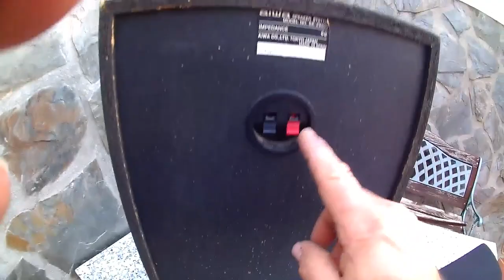EQUIPO DE MÚSICA PORTÁTIL CON OTRO TIPO DE REPRODUCTOR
PCBWay
Excelente fabricación de PCB para ensamble de prototipos, por solo $5/10 pcs.

Aquí como bien digo en el vídeo e usado otro reproductor este al parecer no hace falta el colocar las resistencias para reducir y quitar ese ruido que mete los otros equipos, suena bien si escuchas algo de distorsiona es por la cámara o el micro el equipo funciona muy bien espero que os guste el equipo, un saludo.

si te gusto el vídeo o el canal o puedes colaborar o aportar algun tipo de material electronico, contacta con migo en

modulo amplificador

bms 3 celdas

diodo led rgb automaticos

reproductor multimedia